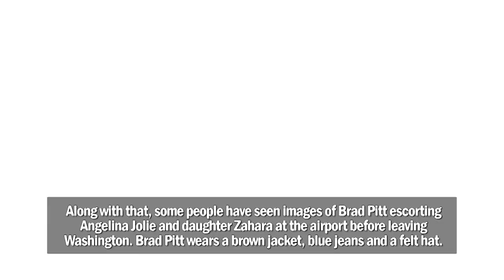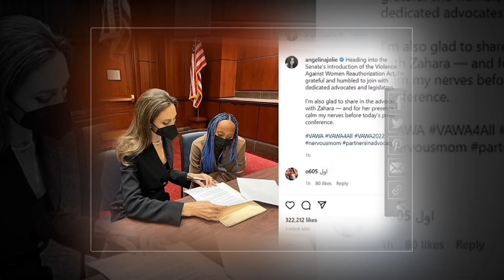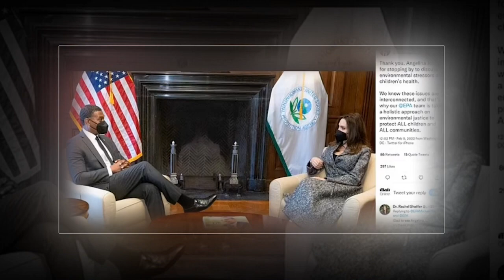Brad Pitt Escorted Angelina Jolie And Daughter Zahara Out Of Washington DC. Brangelina Back Together